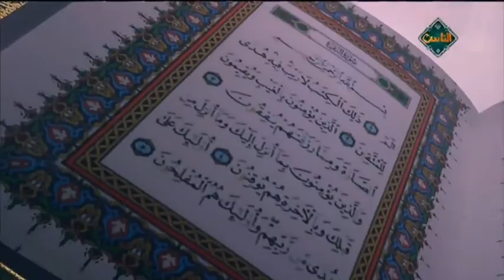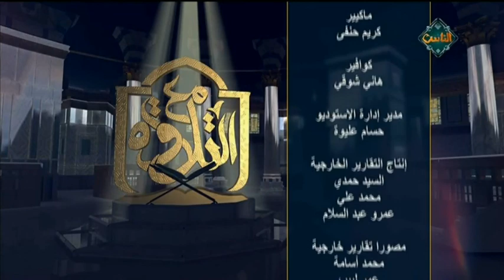أحكام التلاوة والتجويد في مراجعة سورتي محمد والفتح (حلقة كاملة) | مع التلاوة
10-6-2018